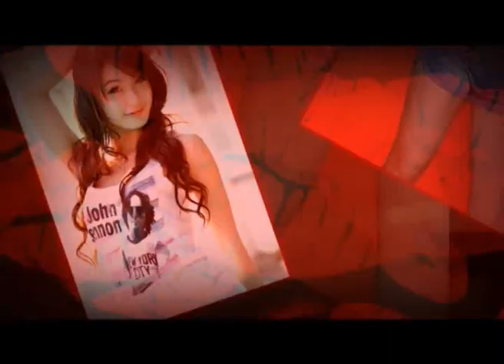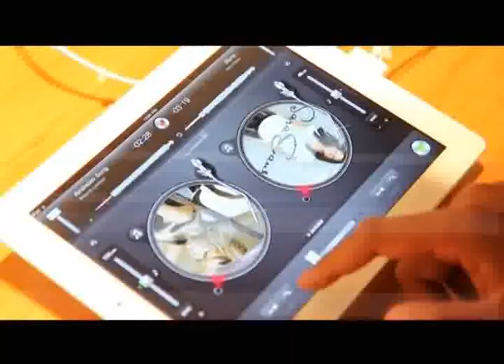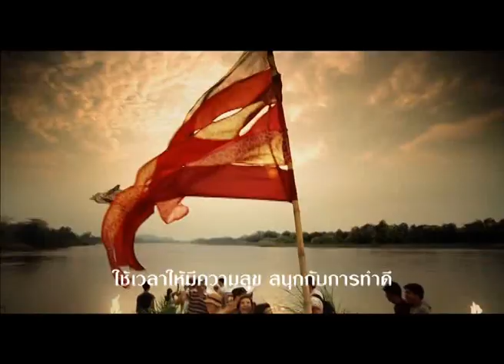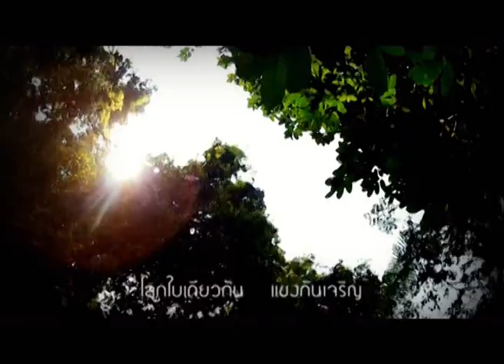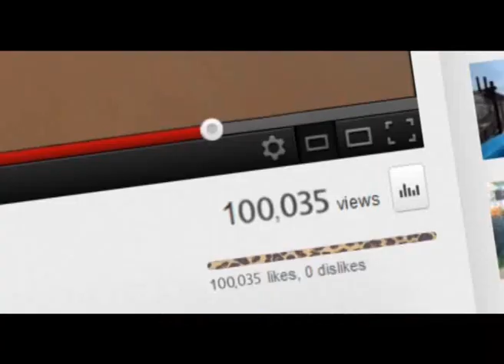Dude TV@ dude sweet ลี่เล้ง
dude sweet รายการที่ล้วงความลับของสาวๆ ให้คุณหนุ่มๆ ได้ฟังกันอย่างใกล้ชิด โดยพิธีกรฝีปากกล้าอย่าง ดีเจเพชรจ้า และฮิม จะล้วงลึก ลับ จัดหนักขนาดไหนนั้น ติดตามชมกันได้ใน dude sweet ครับ

dude sweet ทุกวันเสาร์ 22.00 น. ทางช่อง dude tv

สามารถรับชมได้ทาง PSI 107 ,IDEA SAT 113, INFOSAT 113

เทปนี้ออกอากาศ : 14-07-55